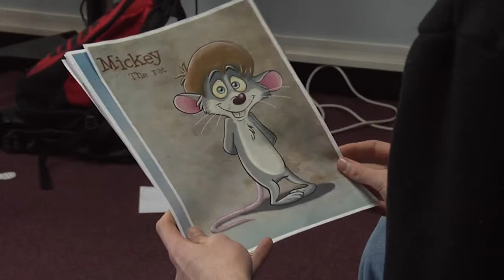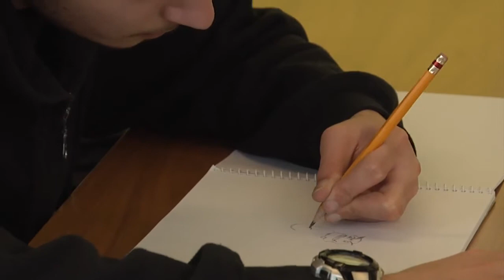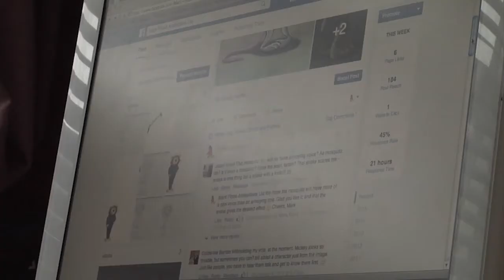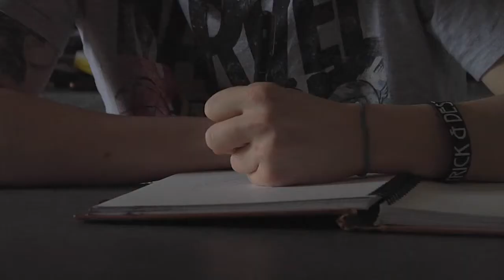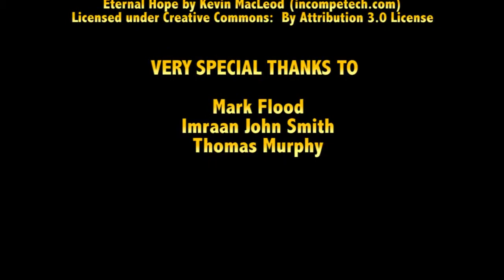ANIMATE THE FUTURE 2016 Documentary